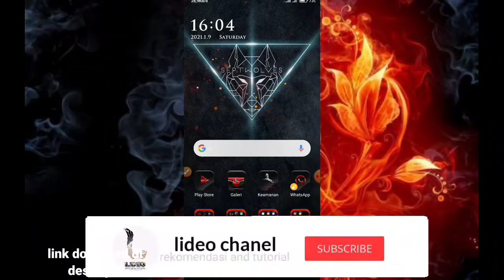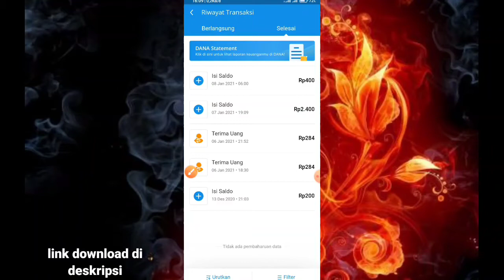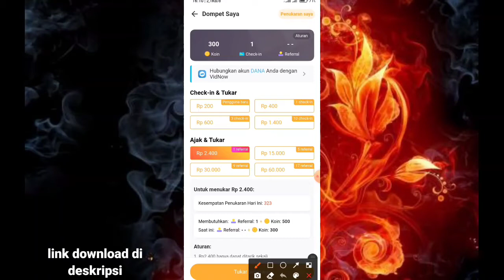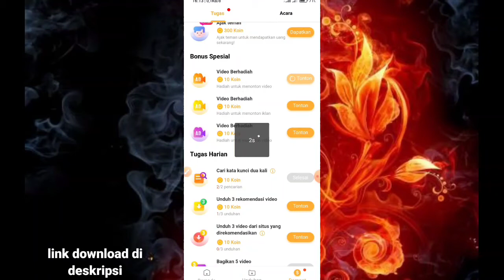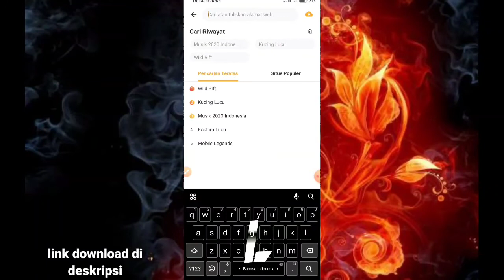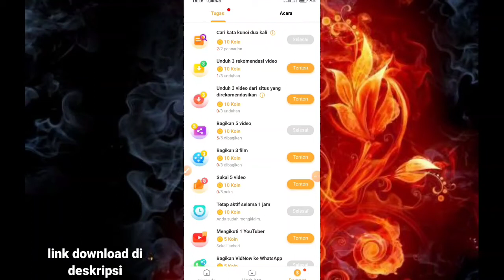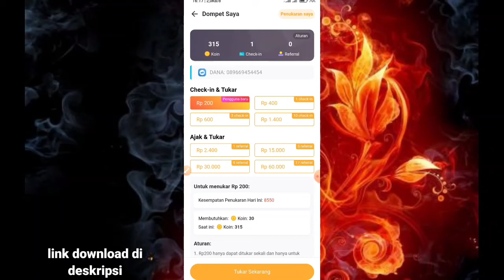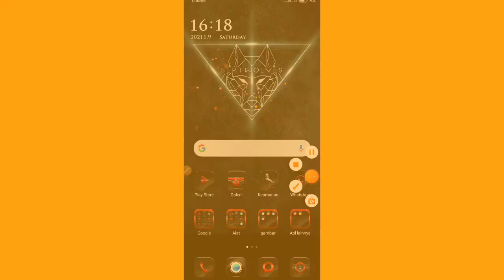APK PENGHASIL SALDO DANA TERCEPAT 2021 MISI NONTON VIDEO - APK PENGHASIL SALDO DANA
Di video ini admin bakal membagikan apk penghasil saldo dana terbaik dan tentunya sudah terbukti membayar, jadi jangan ragu lagi untuk tonton video ini

MASUKAN KODE : di dalam video
AGAR BISA REEDEM DI APK

Admin ingatkan bagi kalian yang mungkin ingin mendownload apk setelah melihat video admin untuk

Jika kalian ada saran agar channel ini bisa terus berkembang silahkan untuk memberikan saran kalian di kolom komentar.
Dan bagi kalian yang ingin mendapatkan GIVEAWAY di video admin syarat yang paling penting adalah kalian harus menonton video ini sampai selesai OK.